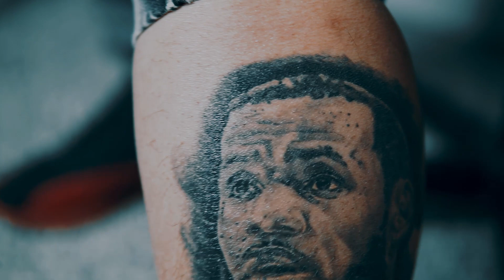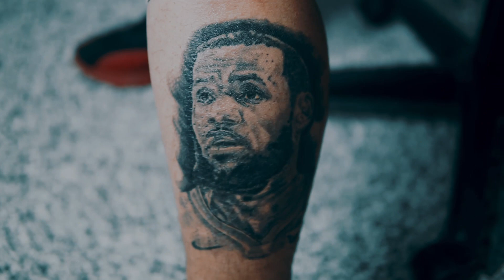SA KANYA AKO NAGPRACTICE MAG TATTOO (Episode 1) // PINOY TATTOO ARTIST IN CANADA // Vlog #2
-About Dheng Cervantes
Dheng is a tattoo artist based in Canada. He specializes in black and grey tattoos. He owns Dc Ink Studio in Estevan, Saskatchewan, Canada